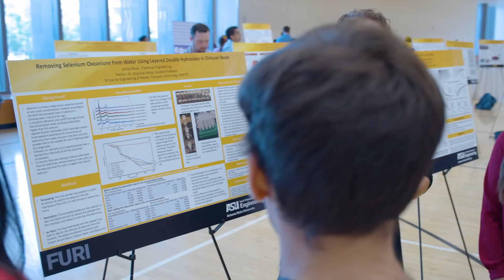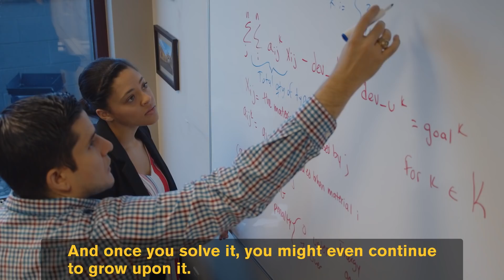Engineering Convocation Spring 2020: You're Ready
Class of 2020, you're ready.